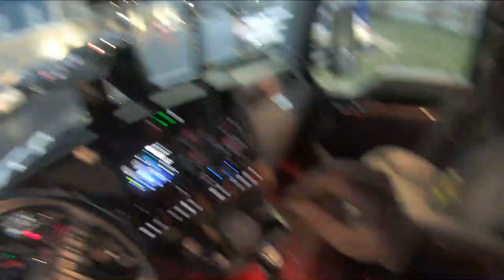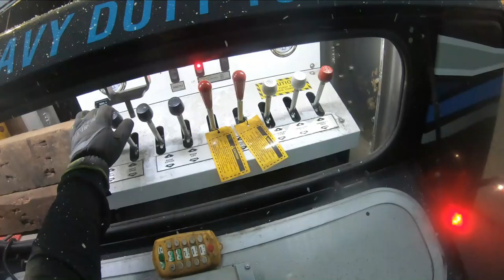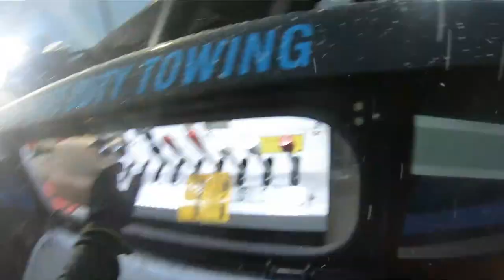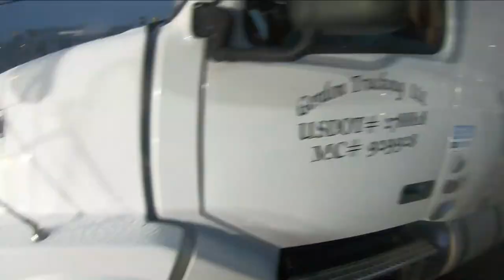Heavy Duty Recovery!! Volvo Stuck on Curb at Walmart!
I was called to assist with a tractor trailer that had failed to navigate a corner in a tight Walmart parking lot.  The unit was stuck on the grassy side of a curb.  I rigged to the front of the unit and winched/lifted the front a little bit to get it up over the curb.  Once the front tires came over the curb the drive tires followed and it was a walk in the park from there. I was able to recover the unit just as the snow started falling heavily.